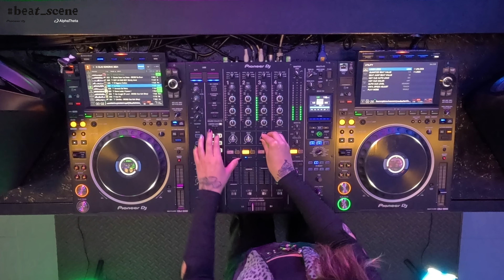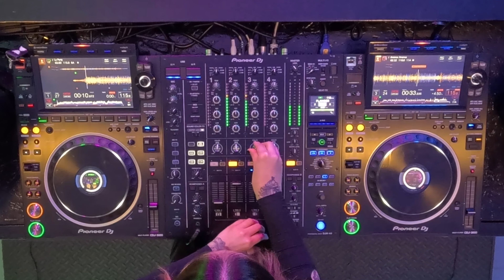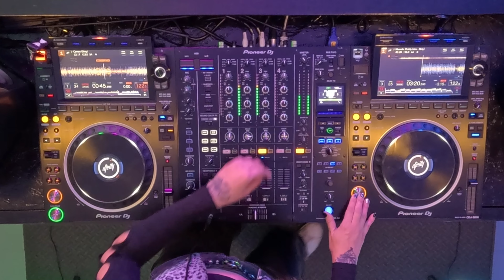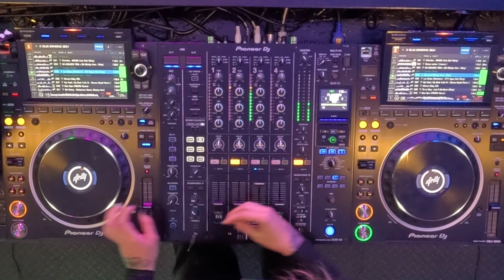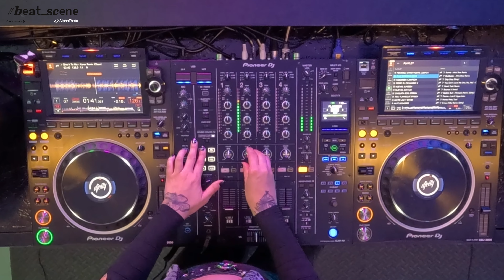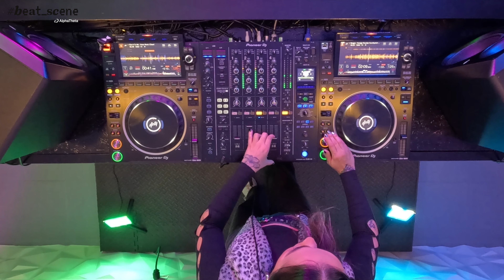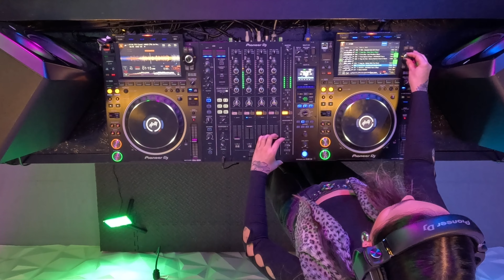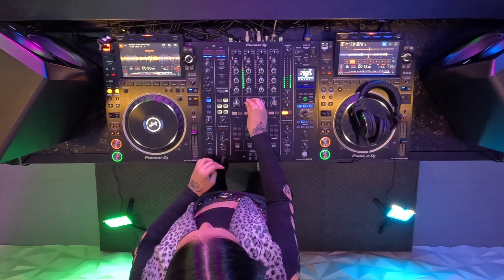Beat_Scene Miss Champus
Miss Champus - Bogotá

Equipos usados en el set de Miss Champus:
Mezclador DJM-A9
Unidades CDJ-3000
Monitores VM-80
Audífonos HDJ-X10

Sigue a Miss Champus 🎚

AlphaTheta 2024.